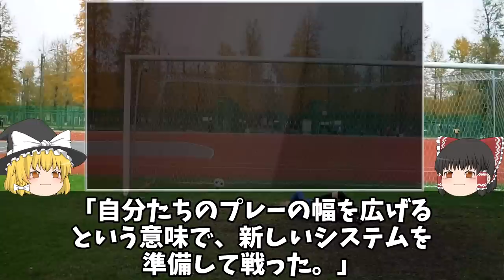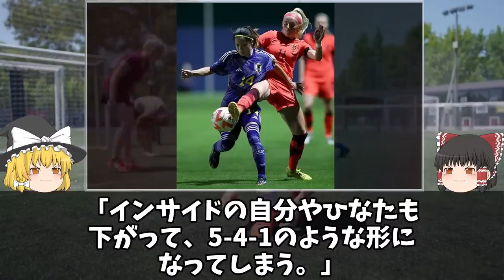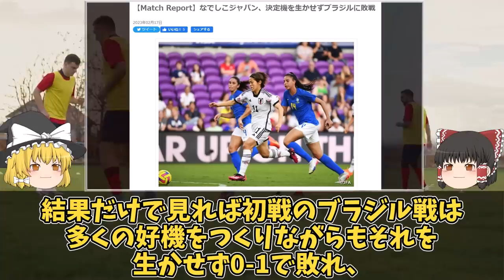【なでしこジャパン】なでしこジャパン、池田監督就任後の歩みを紐解く。失敗続きだった3バック、若い力の台頭、そして大会を追うごとに成長するなでしこ、ベスト8の前に知っておきたい歩みをゆっくり解説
高倉監督退任後、なでしこの命運を握った池田太監督。就任後の2年間の歩みを紐解く。
アジアカップ敗退、E-1制覇も3バック採用後は欧州の強豪に大敗…。

ここまで紆余曲折ありながら失敗を成功のもとにし、若手と現有戦力の融合をうまく図って迎えた本大会までの歩みとは？

「自分たちがここで結果を出すかどうかが、日本の女子サッカーの未来にも繋がると思うし、」
「また見てくれる人も増えるかもしれない。次の一戦が大きな意味を持つと思っていて。」
「内容どうこうではなく、結果を出して次につなげられるようにしたいです」

と主将の熊谷も闘志を燃やす運命のベスト8は明日！その前に知っておきたいここまでの歩みをゆっくり解説